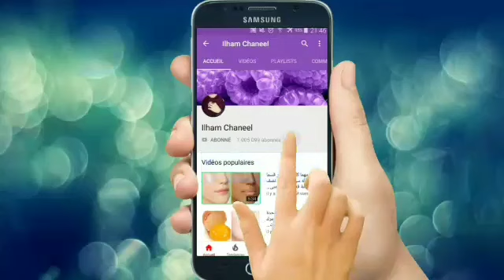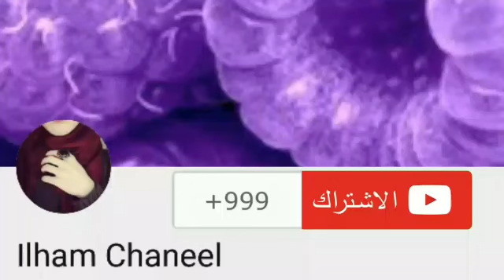تخسيس البطن وإزالة الكرش في ٣ أيام تدوب ذهون البطن مهما كانت الكرش كبيرةومدلدلة